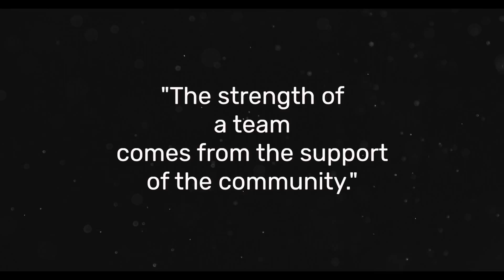Solon Comet Varsity Football 2022 Season Community Support Video